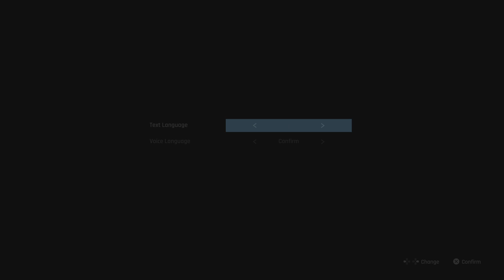Stellar Blade_20240613145317